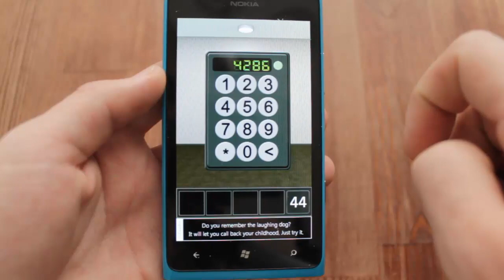Doors Windows phone level 44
Easy one. :P